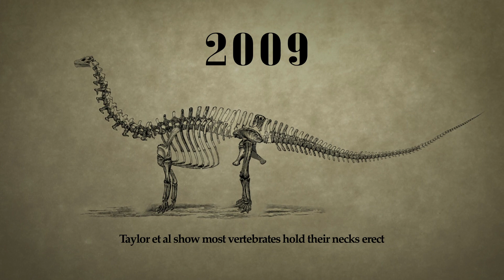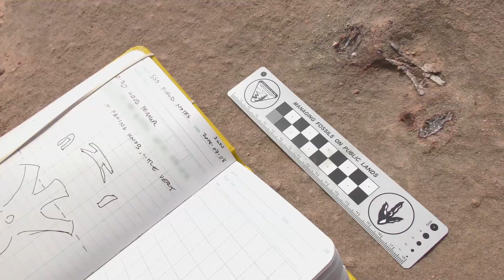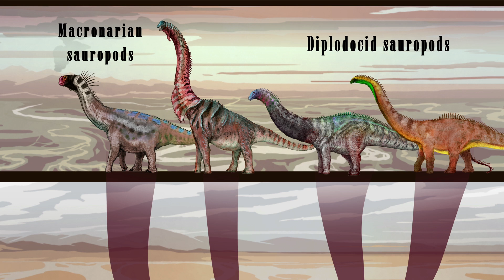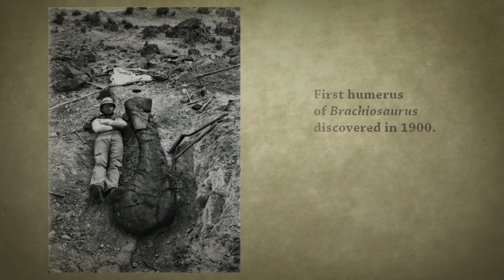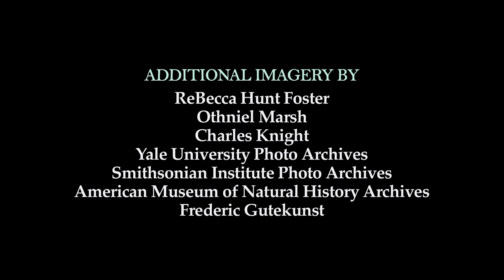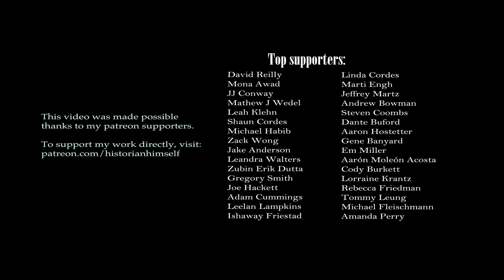Jurassic Reimagined P.1 Giants in The Sands of Time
Join us as we explore the Late Jurassic Morrison Formation in search of giant dinosaurs, and clues to how they lived and evolved in their ancient world...

In Jurassic Reimagined part 1, we'll introduce you to the Morrison Formation, what it is, and how it formed, and what we know about it's geology and its dinosaur diversity. And even after 150 years of intense scientific exploration and study, the Jurassic rocks of north America still hold many mysteries, and countless fossils still waiting to be discovered.

This documentary series was made in collaboration with paleontologists Matt Wedel, ReBecca Hunt-Foster and John Foster, and was filmed by paleoartist Brian Engh over the course of five years exploring the Jurassic rocks of Utah and Colorado.

You can find ReBecca Hunt-Foster on Instagram and Twitter @Paleochick

You can follow Matt Wedel's blog on all things anatomy and giant sauropod dinosaurs

You can see John Foster hard at work in the fossil preparation lab at the Utah Field House of Natural History State Park Museum in Vernal Utah, where you can also see some of the fossils we've collected during the making of this documentary.

We also owe a big thanks to Dr. Randall Irmis, Carrie Levitt-Bussian and Tyler Birthisel, the Natural History Museum of Utah, who have been working with John in collaboration with the  to excavate the rare sauropod Dystrophaeus.

We've got some pretty exciting stuff to show you.